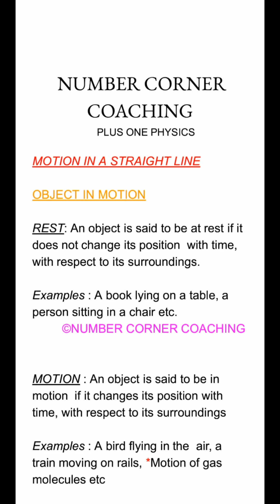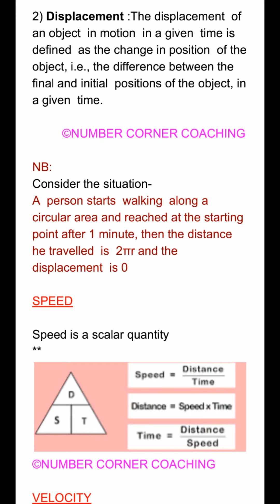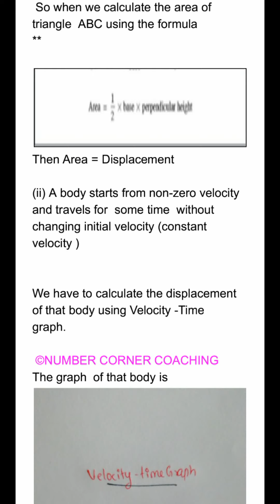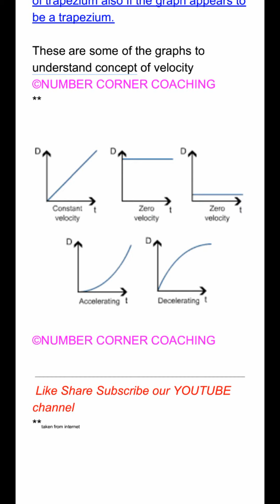Plus One|Physics | Motion in a Straight Line| Graph description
Easy way
Screen recorded
Graph solving
Part 1